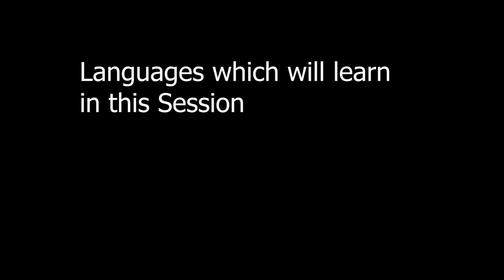Intro To Internship Day !